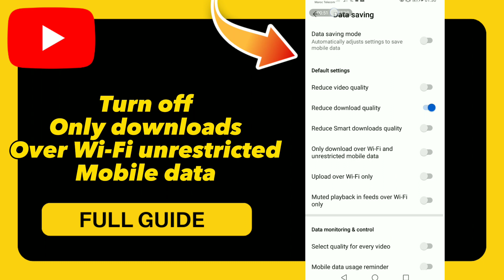How to Fix Turn off Only downloads Over Wi Fi unrestricted Mobile data on YouTube